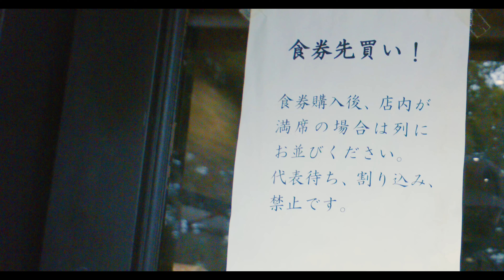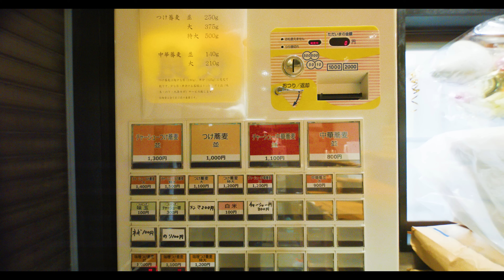２時間待ち！口コミで美味しいお店なのがバレた結果連日長蛇の列のラーメン店！Japanese popular soba noodles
中華蕎麦　ひら井
東京都府中市栄町２丁目１１−７

営業時間
１１：００～１５：００

日曜定休

食べたもの
チャーシューつけ蕎麦並 １３００円
海苔増し １００円
味玉 １００円
ねぎ増し １００円
チャーシュー丼 ３００円